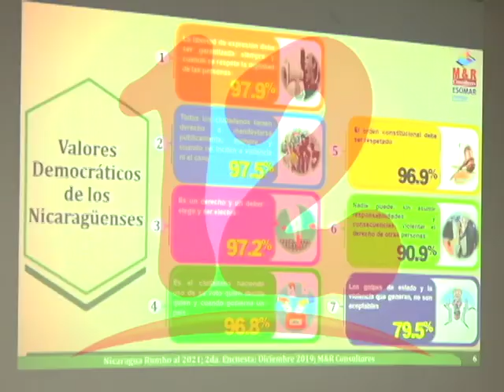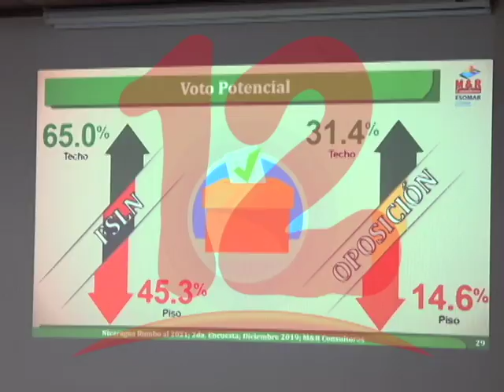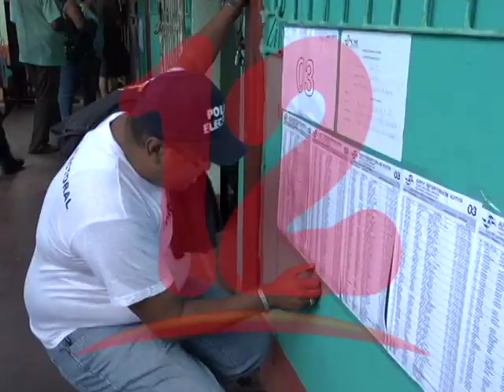LA POBLACIÓN EN UN 60% PIDE SE GARANTICE LA LIBERTAD DE EXPRESIÓN SEGÚN ENCUESTA M&R CONSULTORES